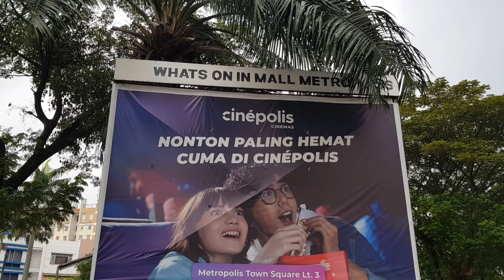KONDISI TERKINI MALL METROPOLIS TOWN SQUARE 2023| dulu viral kini ditinggalkan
KONDISI TERKINI 2023 |MALL METROPOLIS TOWN SQUARE | dulu viral kini ditinggalkan |@jagojalan

Mall yang sangat terkenal ditangerang, dibuka pada tahun 2003  menjadi mall yang sangat viral dan wajib dikunjungi, namun kini sudah tak lagi sama, ingin tau lebih lanjut? yuk tonton vidio @jagojalan

Jalan, channel yang berisi informasi mengenai tempat wisata viral dan terbaru yang dapat menjadi referensi liburan keluarga dalam mencari tempat wisata viral dan terbaru.